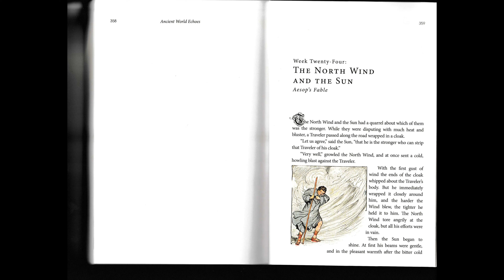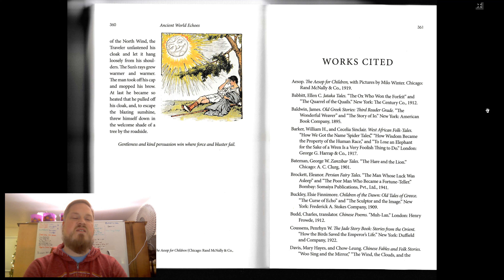AWE W24 AF North Wind and the Sun